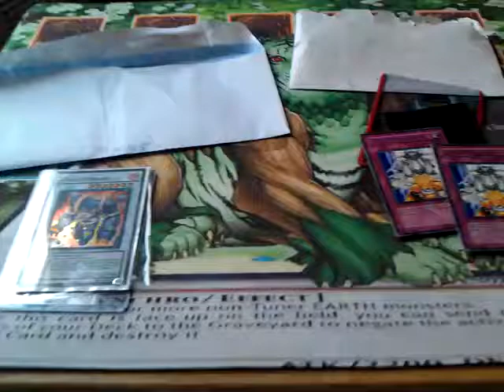Trade proof for mrpickles & mrpillows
Awesome traders! They are both Mr! Lol
1. Mrpickles
2. Mrpillows